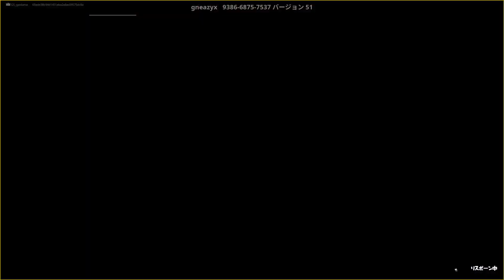たっつーとアスレやってみた前半【フォートナイト】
アスレムズいけど楽しかった！！